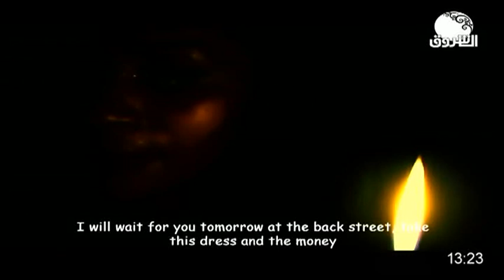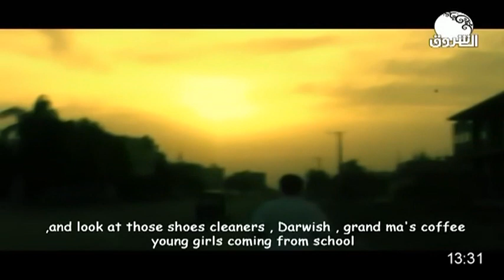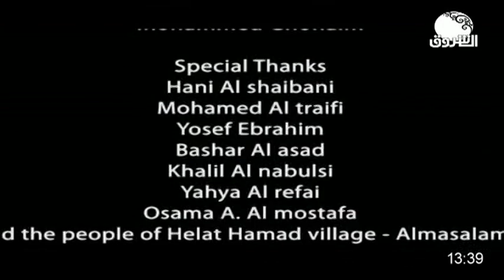ثالث أيام العيد | الفيلم السوداني ريش الطيور ــ سينما مختلفة 26 مايو 2020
الشروق_ الفضائية
Ashorooq Tv
ـــــــــــــــــــــــــــــــــــــــــــــــــــــــــــــ